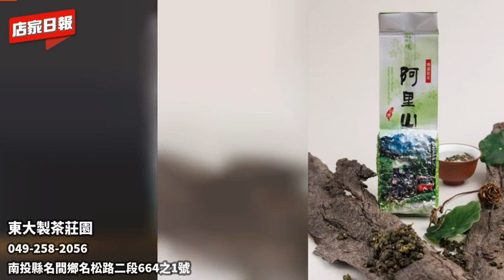東大製茶莊園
茶廠最早追溯於1903年，第一代茶農李才先生種出第一片茶園，世代傳承歷經百年目前已是第四代了，自小就是看著爸爸種茶做茶長大的老闆，很能體會到農民的辛苦，所以想要好好的學習製茶的技術，讓茶品可以更加的好喝。

東大製茶廠成立於民國99年4月，老闆是白手起家，什麼事情都是自己做，每天辛勤的種茶，製茶，甚至到銷售方面都需要親力親為，每天做好的茶都要嘗試好多遍，找出問題點加以改良，讓茶廠的茶品可以更加的穩定有品質，之後在2011年成立東大茶莊門市，讓茶品更加的精緻化，讓遠道而來的朋友可以喝上一口好茶，更在2018年3月通過ＩＳＯ22000及ＨＡＣＣＰ食品衛生管理驗證，慢慢地走出去。